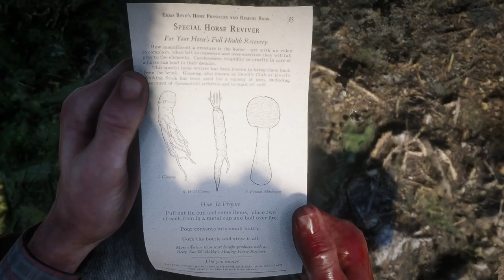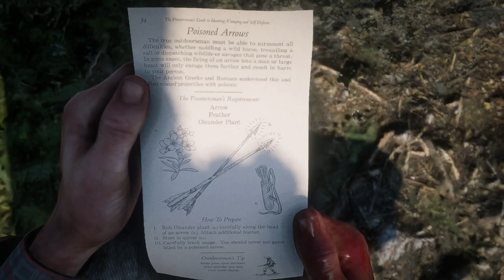RED DEAD REDEMPTION 2 Gameplay Walkthrough Part-114 NG PC (HINDI + ENGLISH)